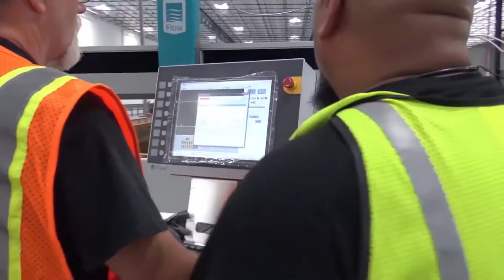Hyperloop One in Dubai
RTA AND HYPERLOOP ONE SIGN AGREEMENT TO START CONNECTING THE EMIRATES

Agreement to study high-speed routes that reduce travel time between Abu Dhabi and Dubai to 12 minutes

UAE could see a Hyperloop ‘within next five years’, according to company

Hyperloop One vision includes original concept for autonomous vehicles and Hyperloop One Portal design

The UAE is one step closer to being the world’s first location for a new form of high speed transport, after an agreement signed today between Dubai’s Road and Transport Authority (RTA) and pioneering mobility company, Hyperloop One. The two parties have agreed to jointly explore routes for a transport system between Abu Dhabi and Dubai which will reduce journey times for people and goods between the two emirates to just twelve minutes.

Director General & Chairman of the Board of Executive Directors of the RTA, H.E. Matter Al Tayer, commented on the agreement, saying, “In line with the vision of H.H. Sheikh Mohammed Bin Rashid Al Maktoum – Vice President and Prime Minister of the UAE and Ruler of Dubai – RTA is collaborating closely with Dubai Future Accelerators to support innovative solutions for the future of mobility.
The idea of a Hyperloop – a low-pressure tube through which levitating pods can travel at up to 1,200 km/h – has recently gained attention around the world. Benefits include higher standards of safety than a passenger jet, lower build and maintenance costs than high-speed rail, and energy usage, per person, that is similar to a bicycle.
Alongside the signing of the RTA agreement, the Hyperloop One team introduced, for the first time ever, a vision that represents a complete transformation in the way that people travel in the twenty first century.

“By making autonomous vehicles an integral part of the development of the Hyperloop One system, we are introducing the idea of seamless, uninterrupted end-to-end mobility,” said Josh Giegel, Hyperloop One’s President of Engineering. “Imagine stepping out of your villa in Dubai, into a self-driving vehicle that resembles your living room, and arriving just 48 minutes later at your office in Riyadh. That is what Hyperloop One can deliver.”

Under the terms of today’s agreement, Hyperloop One will work with McKinsey & Co. and the Bjarke Ingels Group (BIG) – a world-renowned team of architects and engineers – on a detailed feasibility study sponsored by the RTA. The agreement moves the company into its second stage of progress in the UAE, having been invited to the UAE to participate in the Dubai Future Foundation, culminating in a recent presentation of Hyperloop One’s vision to Sheikh Mohammed bin Rashid al Maktoum.

Conceptual Vision

The engineers, architects and designers from Hyperloop One and BIG have collaborated intensively for six months to produce a wholly original system design for Hyperloop travel. Today the company showcased the first-ever routes from Abu Dhabi to Dubai, several Hyperports (the equivalent of a station or airport) throughout Dubai, and the conceptual interiors and exteriors of the individual passenger pods. The work is based on a detailed study of how an urban and inter-city transport network should integrate with the existing infrastructure. It’s autonomous, point-to-point and vastly simplifies the experience of getting from your front door to your destination.

“With Hyperloop One we have given form to a mobility ecosystem of Hyperpods and Hyperloop One Portals, where the waiting hall has vanished, along with waiting itself,” says Bjarke Ingels, founder, BIG.

In less than two years, Hyperloop One has raised more than USD $160 million, assembled a team of more than 200 world-class experts, built a campus in Downtown Los Angeles, a test and safety site in the Nevada desert, and a 10,000-sq. m. machine and tooling shop in North Las Vegas. In addition, the company has established a global partner network with industry leaders including DP World, GE, SNCF, AECOM, Arup, Systra, Ramboll, and KPMG.